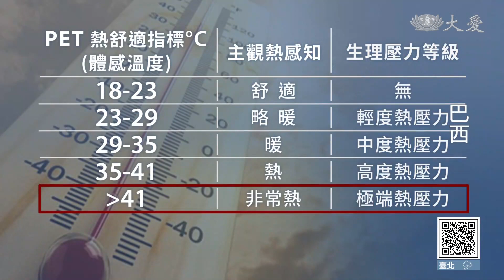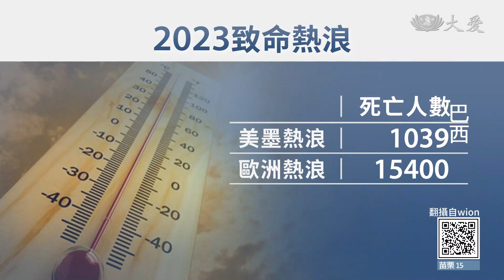2014年以來最高！巴西體感溫度62.3℃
暖化威力再次印證，南半球的巴西已經是初秋，卻面臨新一波熱浪，里約熱內盧出現攝氏40度高溫，加上溼度很高，體感溫度高達攝氏62.3度，創下2014年開始測量以來的最高紀錄。巴西東南部和中西部地區1600個市鎮當中，更有556個市鎮發布了健康風險警戒。

滿滿戲水人潮，海灘上，幾乎沒有一塊空地沒被遮陽傘占據。

企業家 寇蒂斯：「只能靠冷水和冷氣度過，這種熱太可怕了，就像在沙漠裡，真的有夠熱。」

南半球已經進入初秋，巴西里約熱內盧，氣溫卻還有攝氏40 度，加上溼度飆升，熱感受，也就是體感溫度，更高達攝氏62.3度，創下2014年開始測量以來的最高紀錄。當體感溫度高於攝氏41度，主觀熱感知就達到非常熱，人體面臨極端熱壓力，容易引發中暑等熱傷害。

民眾 貝尼狄托：「很難熬，看看我的情況，我們每天都沒有水洗澡，有幾天甚至連水都不夠喝。」

面對這一波熱浪，巴西東南部和中西部地區1600個市鎮當中，有556個市鎮發布了健康風險警戒。

科學家 諾布雷：「科學證據顯示，世界各地的極端天氣事件中，造成大多數人死亡的，其實是熱浪，而不是土石流或洪水。」

2023年席捲美國和墨西哥的熱浪，造成1039 人死亡，6月到9月，籠罩歐洲17國的熱浪，更奪走15400條人命，是全球史上死亡人數第四高的熱浪。當暖化成為致命威脅，無力負擔冷氣的底層老百姓，只能咬緊牙關，熬過一天是一天。

民眾 貝尼狄托：「大家都沒辦法(在屋裡)睡覺，只能躺在室外，開冷氣太貴，根本付不起，因為我現在無業。」

APTN RTV AFP：江玉婷 編譯 謝欣穎 剪輯